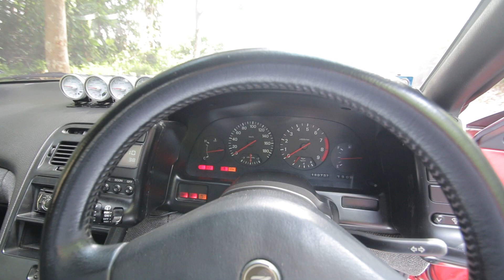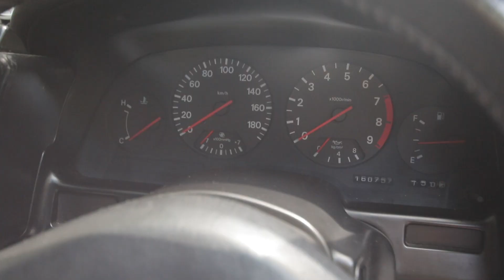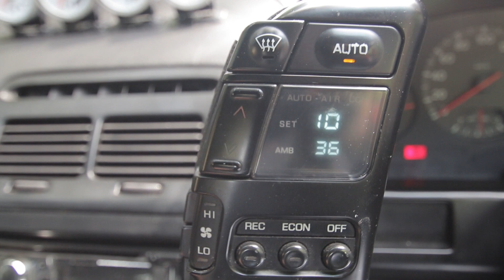300ZX FAIRLADY拿來載送孩子和上班，TARGA ROOF 300ZX！1600公斤+4WS飄得動嗎？ | 青菜汽車評論第136集 QCCS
美里最強買菜車！中古日產 FAIRLADY 300ZX TARGA ROOF，原裝動力，300+匹卻有驚人的300扭力。

今天介紹美里的 300ZX Fairlady，這輛車沒大改裝，注重原廠原汁原味的動力。這位車主Johnny表示，會購買這輛車也是因為前車主沒有改裝這輛跑車，認為它擁有收藏的價值之外，也可以讓他感受“原裝跑車”的美麗。